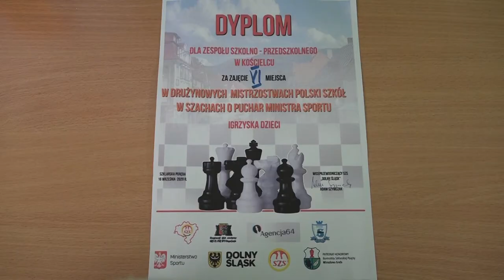Sukces kościeleckich szachistów